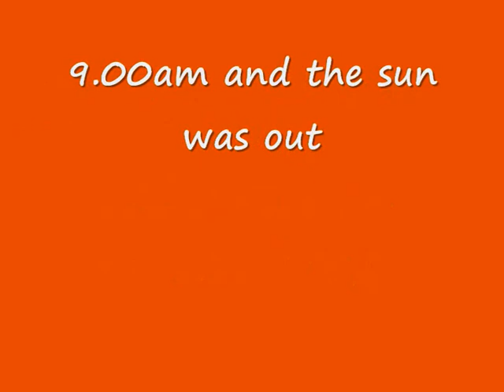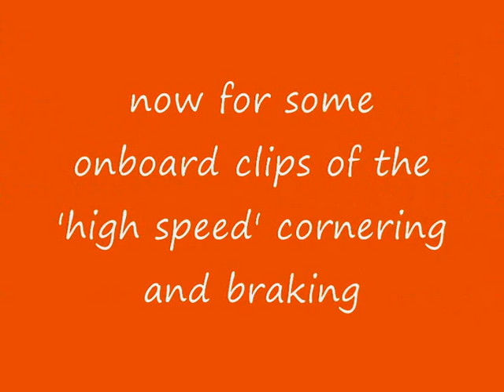M3s at a Car Limits Activity Day 11th April 2010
A group of M3s from m3cutters.co.uk out for some fun with Andy Walsh at Car Limits in North Weald Airfield